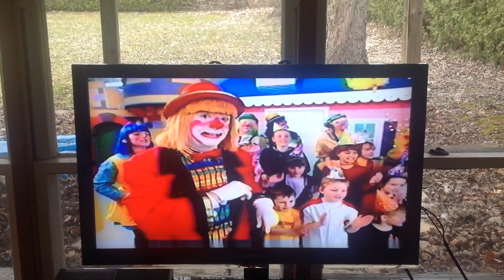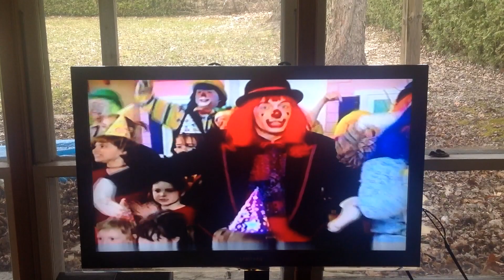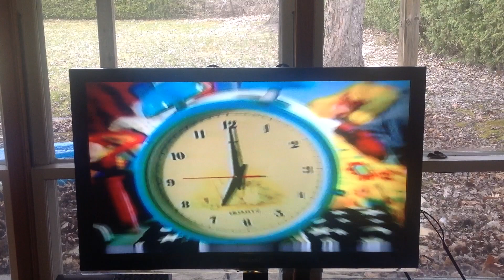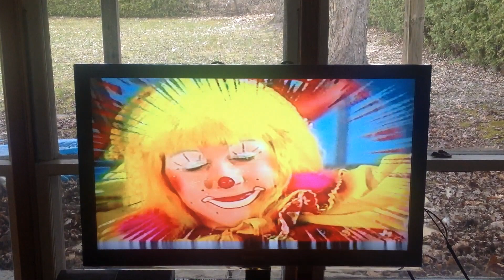les clowns du carrousel